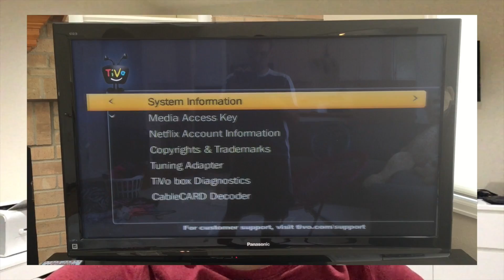Episode 5: DIY TiVo Hard Drive Replace - from 75 to 477 hours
This is Episode 5 in a series of setting up Whole Home DVR with a TiVo Roamio.

Episode 5 shows you how to replace the hard drive in your TiVo Roamio to increase the capacity from 75 hours of HD to 477 hours of HD. This project takes less than an hour and costs less than $100.

Materials Needed:
Torx pocketknife on Amazon
T9 for removing the cover
T10 or T15 for removing the hard drive (thanks James Shanks for this in the comments)

As of October 2016:
Hard drive on Amazon
When I bought it, the price was $109 - it is now $146. Any other model of SATA hard drive should work. The recommended ones are the Western Digitaal AV-GP series since they are optimized for set top boxes. The blue series will also work and is around $90 for the same 3 TB drive

Episode 3: TiVo Mini setup with MoCA adaptor for video on other

Episode 4: TiVo Stream setup for streaming to devices both in home and out of home

Episode 5: Replace the stock 75 hours HD 500 GB Hard Drive with a 3 TB hard drive for up to 480 hours HD